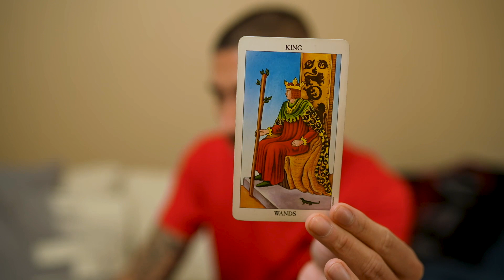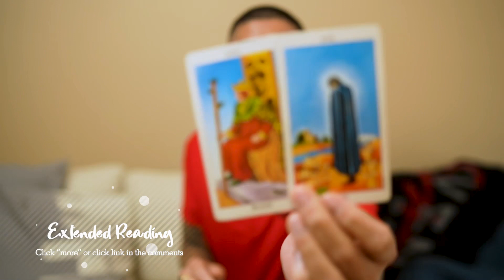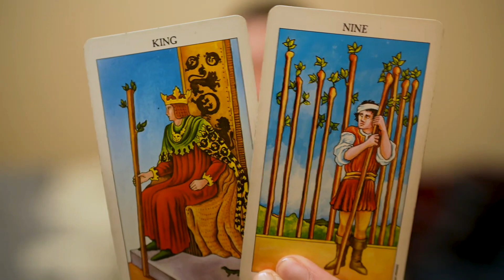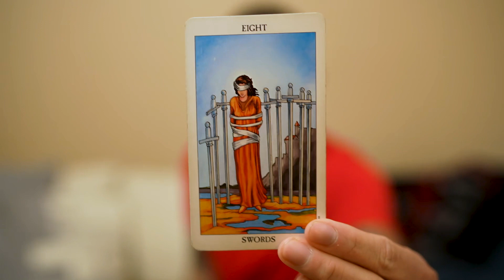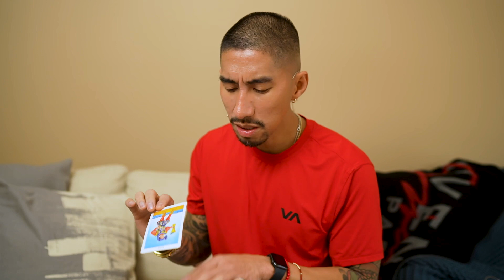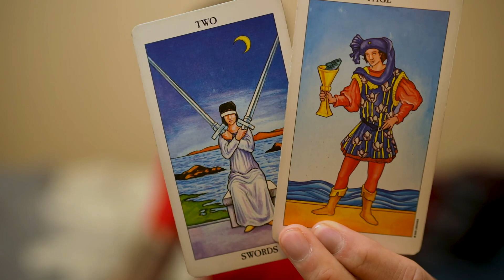Scorpio ♏️ The Karmic Love That Connects The Two Of You 🔮 Jan 2-3 Daily Tarot Reading